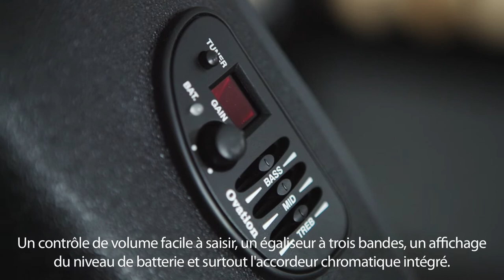Guitare Ovation Celebrity Elite Mid Cutaway CE44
- Table massive épicéa
- Barrages Quartersawn en X façonnés
- Rosace multiple
- Corps Mid-depth Lyrachord®
- Manche Nato
- Plaquage de tête Palissandre
- Logo Ovation chrome
- Touche et chevalet en palissandre
- Diapason 642mm, largeur au sillet 42,8mm
- Epaulettes essences multiples
- Repères perloid
- Filet noir, multi-plis
- Mécaniques chromées Ovation à bain d'huile
- Capteur Ovation Slimline, préampli OP-4BT avec accordeur
- Finitions : Naturelle, Sunburst, Ruby Red, Reverse Red Burst, Reverse Blue Burst, Noire